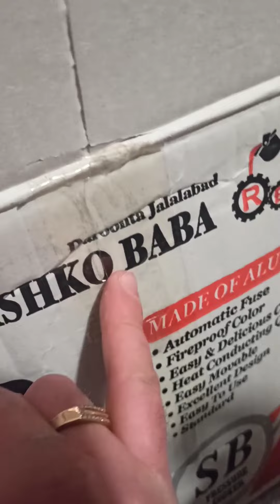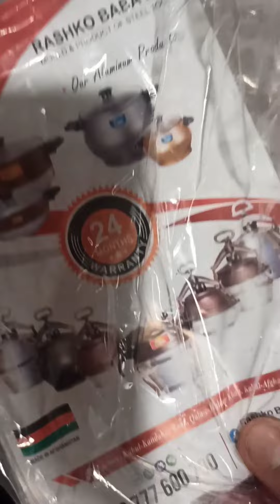Обзор АФГАНСКОГО КАЗАНА